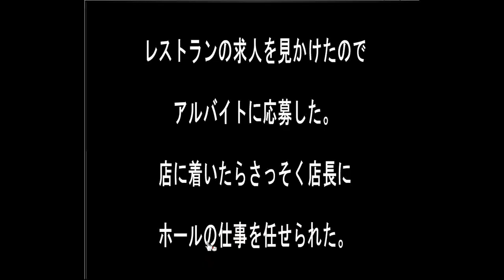Sonohigurasi7's Recruitement of Restaurant Escape Walkthrough